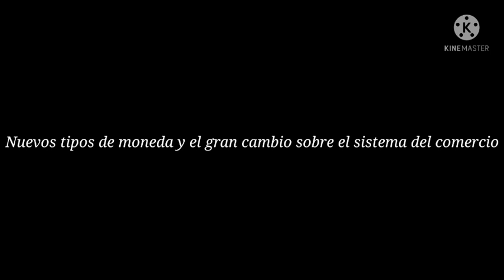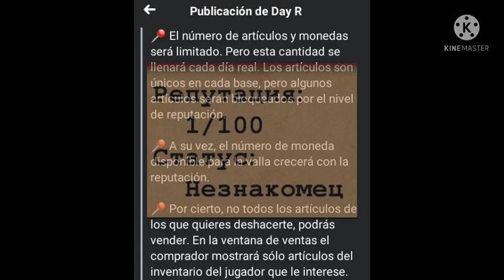El nuevo sistema de comercio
Esta vez seguimos con mas noticias sobre el juego. Pero habra un gran cambio para el comercio en esta futura actualizacion.

Eso seria todo por hoy, cambio y fuera.